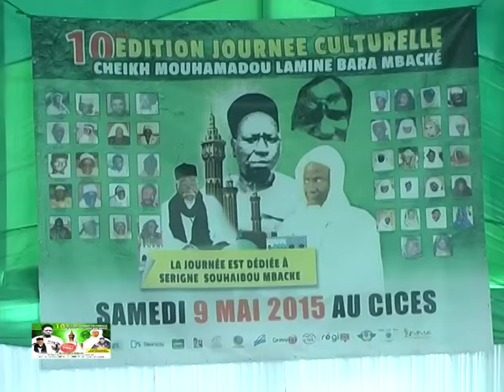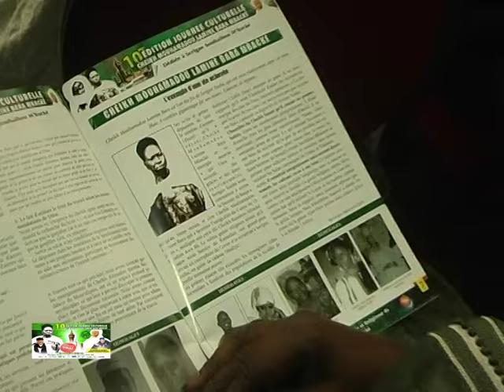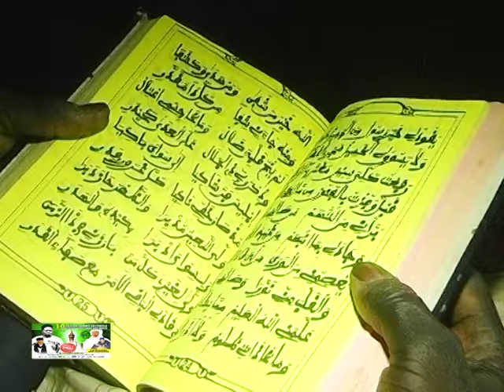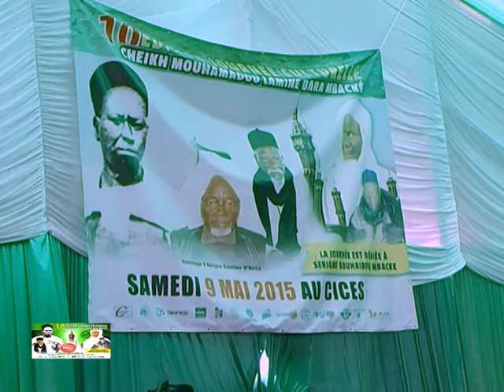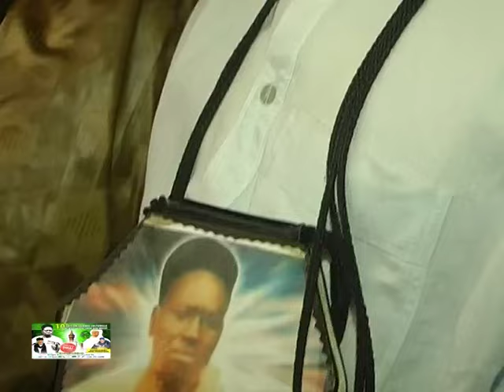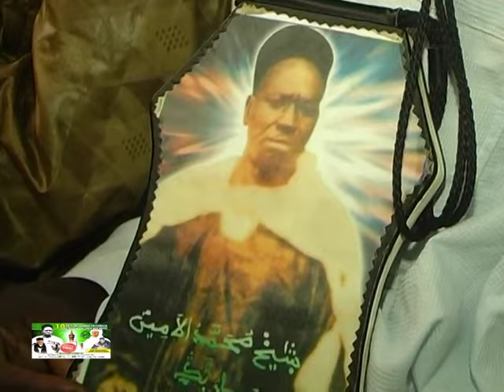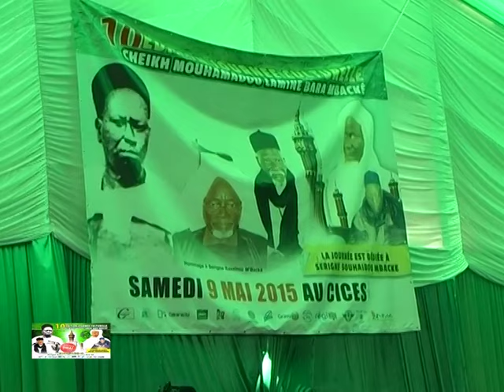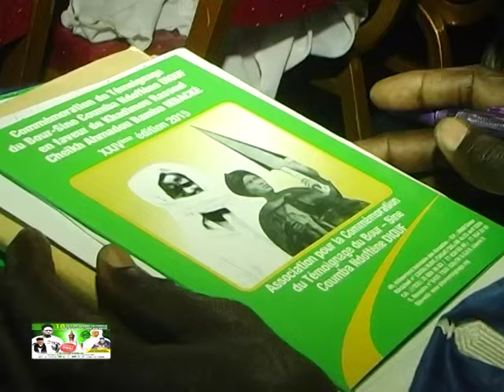Mame Cheikh Mbacke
Journée Culturelle Cheikh Mouhamadoul Amine Bara Mback au CICES, Edition 2015.
Expo. de Mame Cheikh Mbacke Khadim Awa Ba sur
"La non violence de l'islam enseignée par Cheikh Ahmadou Bamba"